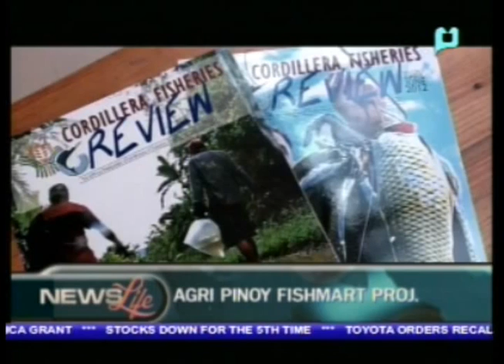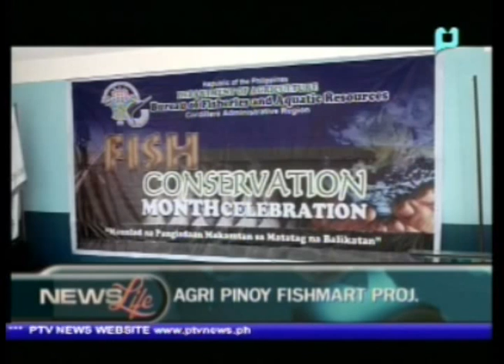Agri Pinoy fishmart project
NewsLife - Agri Pinoy fishmart project - [October 11.2012]